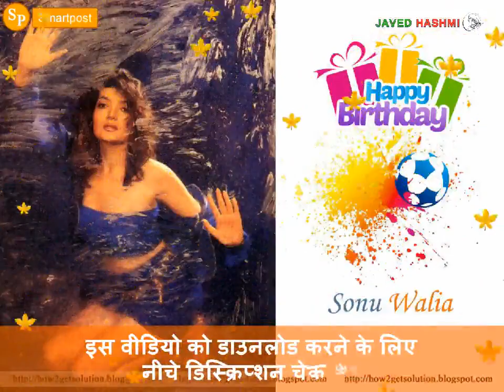Sonu Walia "Whatsapp Status Video 2020" 56th Birthday | Wishes Messages [February Born]